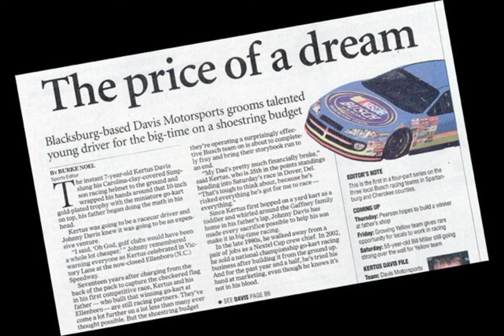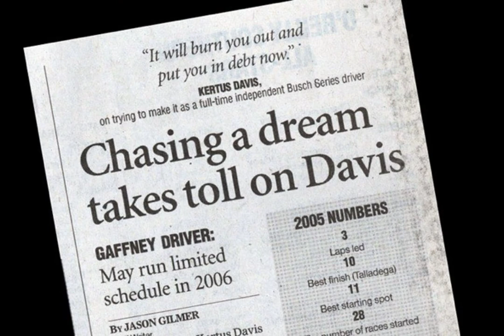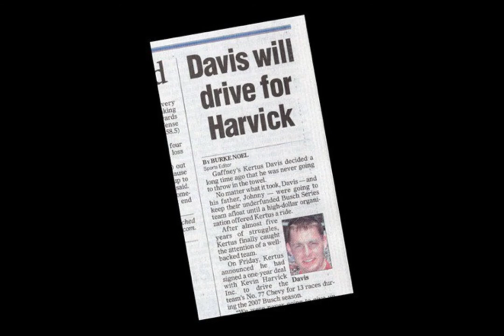NASCAR Driver Kertus Davis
Video created from a Soundslides multimedia project by Tom Priddy and Jason Gilmer for the Spartanburg Herald-Journal.